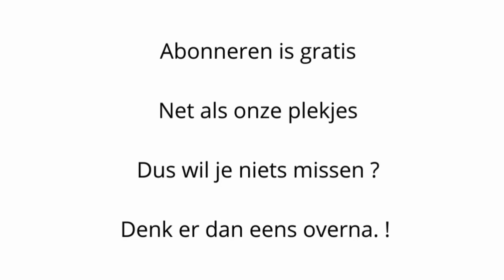142 # Bad Driburg (D) Mis dit niet.! , super uitzicht, Kasteel. (Dringenberg). Mooie plek.!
Coördinaten : N51.6723  E9.0548  Bij Kasteel en weer een super gebied met een prachtig uitzicht. Hoog en op dat moment droog. Geen water rondom het kasteel, kan ook niet, muur is lek.!